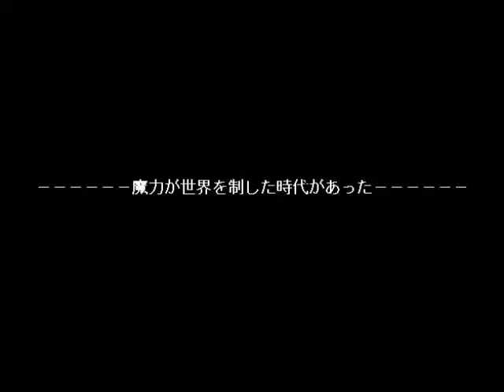【ランス４】 オープニング -闘神都市誕生と崩壊-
▽動画の概要
―　魔力が世界を制した時代があった

「マジック・マスター・ルーン」と呼ばれた男と、
選ばれた２４人の魔法使い達が創りあげた、
魔法集団「聖魔教団」が支配する平和？時代が…
M・M・ルーンの願いは１つ。
全人類を、魔族の支配から解き放ち、真の平和を
手に入れる事。
聖魔教団は、対魔神の為に、「闘神都市」と呼ばれた
巨大な天空の兵器を誕生させ、歴史上最大の戦争、
「魔人戦争」へと突入して行くのである…
そして、凄惨を極めた３２年間にも及ぶ戦争は、
裏切りと言う行為によって、終焉を迎えるのである。

それから数百年…

あらすじ
らんす３ラストで光の神によって浮遊都市へ飛ばされたランス。
その浮遊都市とは、聖魔教団の最終兵器、闘神都市であった。

感想
魔人討滅のために、２４の闘神都市を浮かべた聖魔教団。
それでも魔人を一体も討滅できなかった。
それほど魔人の無敵結界は強力なのである。
やはり魔人を倒すには魔剣カオスが必要なようだ。
ランス９で魔剣カオスを求めたMMルーンの心境をうかがい知ることができる。

▽この動画が含まれている再生リスト

チャンネル情報５％と、私の日々のつぶやき９５％でできています。

This channel is a place for Japanese thirties to enjoy.
If you like this video, please comment.
I would be glad if you could tell me the country where you live.

▽Title
[Lance 4] Opening -The birth and collapse of Toshin City-

▽對於大中華地區的人
這個頻道是日本三十多歲的人欣賞的地方。
如果您喜歡這部影片，請發表評論。
如果您能告訴我您所居住的國家，我將很高興。

这个频道是日本三十多岁的人欣赏的地方。
如果您喜欢这部影片，请发表评论。
如果您能告诉我您所居住的国家，我将很高兴。